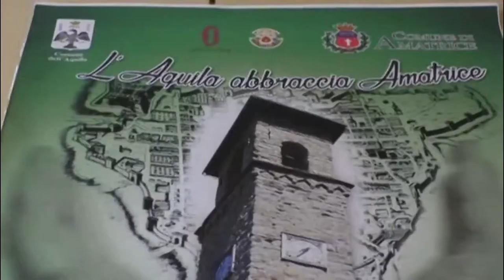L'Aquila abbraccia Amatrice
L'Aquila abbraccia Amatrice. Il 4 Novembre in città una giornata dedicata ai fratelli di Amatrice con degustazioni, proiezioni e dibattiti.